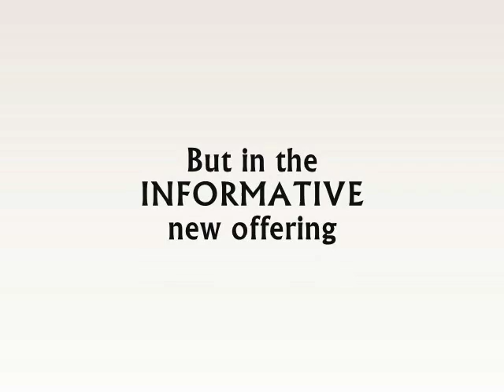Book Trailer: Basic Ministry For The Second Half Of Life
Basic Ministry for the Second Half of Life and the New Beginnings website promote societal awareness of second-halfers' unique DNA; mobilize more effective ministry to, with, and by second-halfers alongside talented pastors; publicize the need for intentional evangelism to reach second-halfers; encourage intergenerational benevolence and generosity development; and help second-halfers make the most of their 50-plus life. Bob's prayer for seminary and church leaders is that they may use this manual to create momentum to properly equip and train students and laymen about the process and realities of aging. His prayer for second-halfers is that they will discover God's plan of significance for them and will live out their legacy for His glory in a brave new social sector.